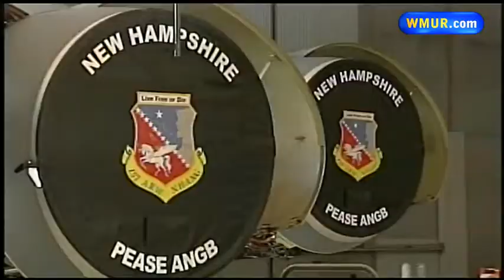Officials praise decision to put tanker at Pease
The U.S. Air Force has selected Pease Air National Guard Base to receive a new KC-46A tanker.